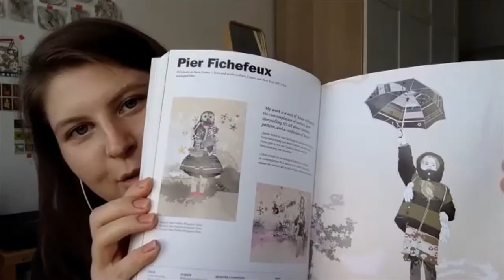Artist Conversations: Helga Pavelkova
Having obtained her MA in Illustration at the Edinburgh College of Art, Helga now lives in her native Slovakia where she's completing her post-graduate studies in Illustration whilst being a free lance illustrator and art teacher.

In this interview, Helga talks about her fascination with people and their stories, and how they inspire her illustrations. She also discusses about negotiating the different illustration traditions of Britain and Slovakia, as well as talks us through her creative process from concept to the craft. Check out some behind-the-scenes images of how her beautiful illustrations are created